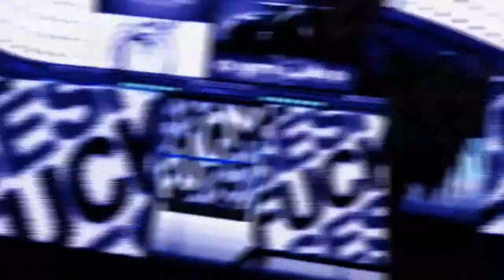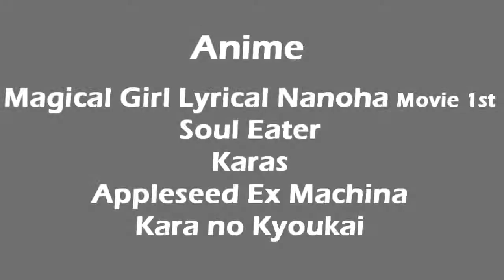AKROSS Con 2011 AdverseShooter Get Fucked Up alt